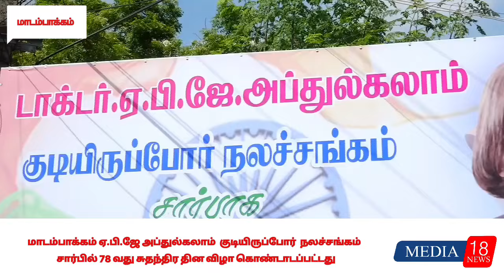மாடம்பாக்கம் ஏ.பி.ஜே அப்துல் கலாம் குடியிருப்போர் நலசங்கம் சார்பில் 78 வது சுதந்திர தின விழா